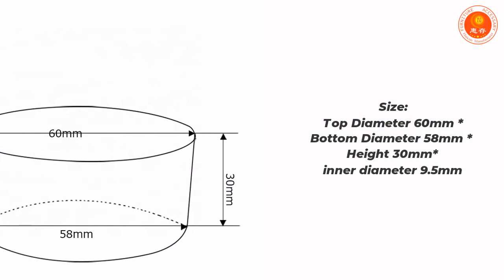20221 Most popular Competitive price plastic round Shape sofa legs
2021 Most popular Competitive price plastic round Shape sofa legs for furniture

Our factory is located in Ningbo, Zhejiang province, which is a coastal city. We specialize in manufacturing and exporting all kinds of furniture legs and wholesale furniture accessories for more than 25 years. Such as sofa legs, bed legs, cabinet legs and so on.

Ningbo Huicun has our own factory that includes mold development workshop, production workshop, paint spray workshop and water transfer printing workshop, which enabled us to develop new products for our customers quickly and accurately. Our new Nano- ABS material legs with wooden grain surface treatment become very famous in the markets because it looks like real wood with high quality.

Huicun has rich experiences in running a factory that enabled us to manage in an orderly manner and to complete production on time with quality request. Our products have passed SGS, BV and other kinds of testing reports. The reason why Huicun is favored by numerous international and domestic big companies is mainly because of its superior service, fine produce and fast delivery.

22+ best ways to do sofa legs in 2022

View more:

Best China Supplier Antique 40/50/60/70mm Height Adjustable Plastic ABS Furniture Bed Leg
Customized Specification Lounge Furniture PP Material Black Sofa Legs Cabinet Leveling Feet